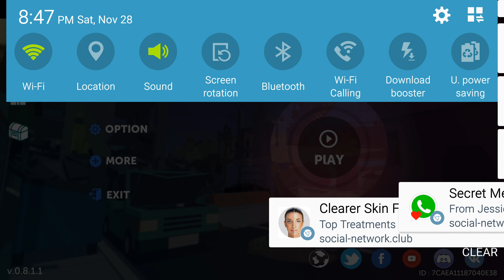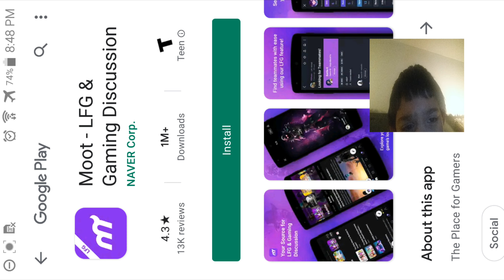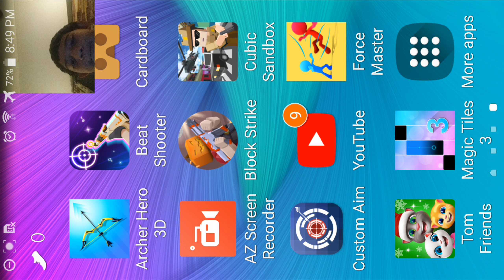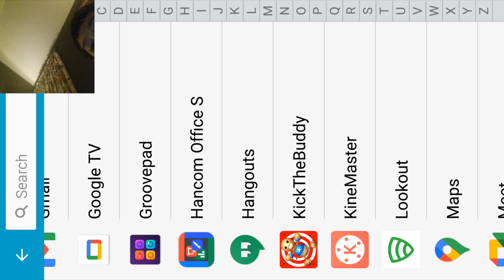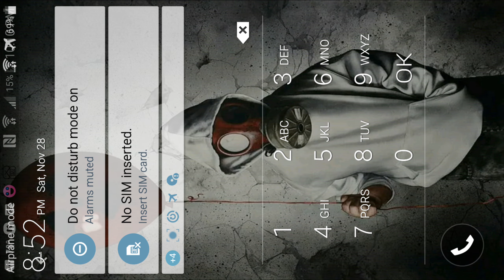troubles opening servers